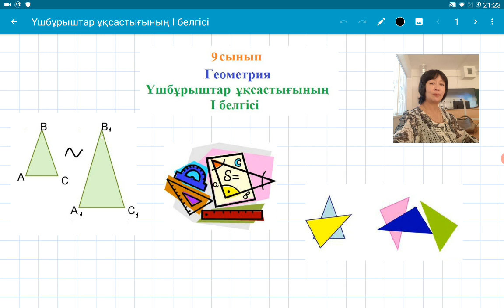Үшбұрыштар ұқсастығының I белгісі. 9 сынып. Геометрия